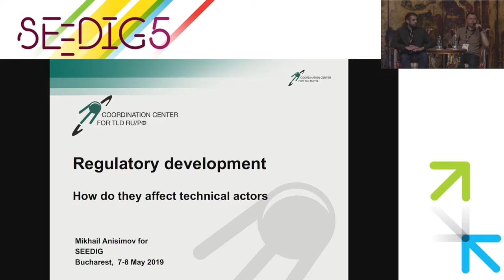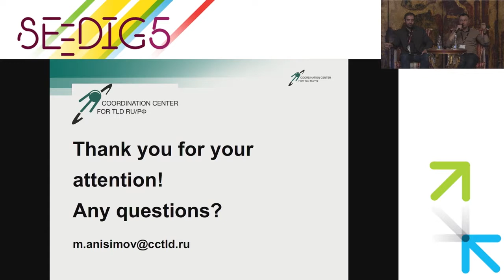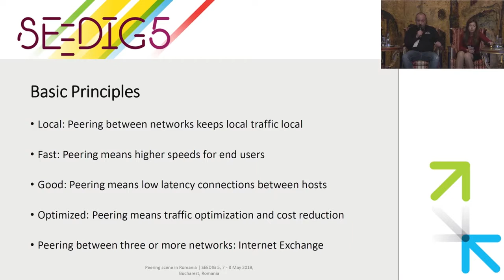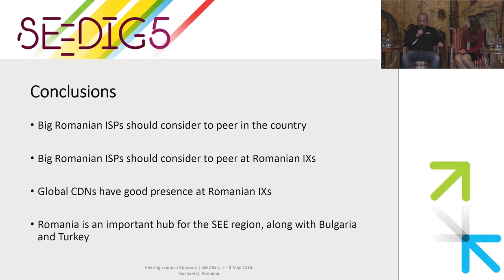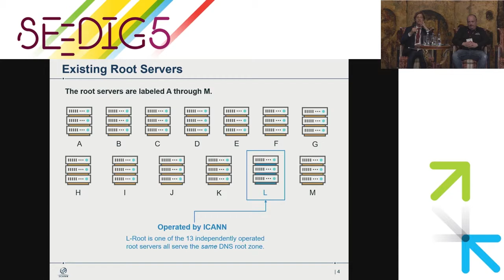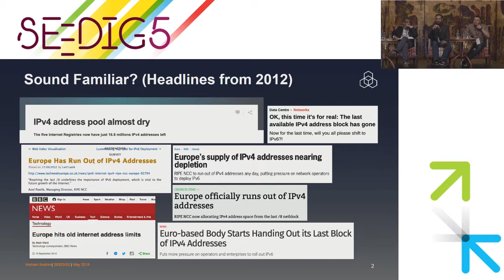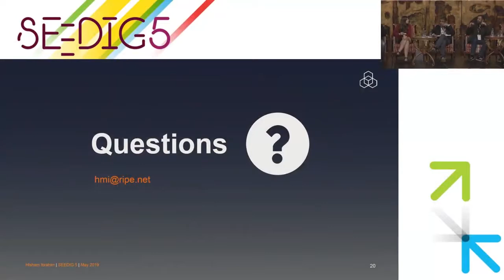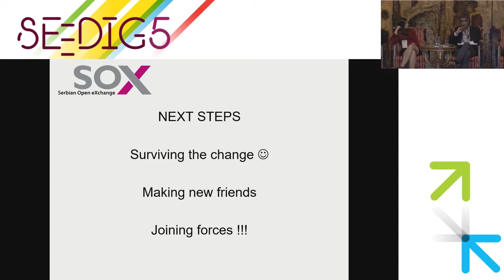SEEDIG 5 | (S2.1) Technical developments in South Eastern Europe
Key participants:
- Mikhail Anisimov, Coordination Centre for TLD .RU, Russia
- Eric Băleanu, Association InterLAN, Romania
- Andrea Beccalli, Internet Corporation for Assigned Names and Numbers (ICANN)
- Hisham Ibrahim, RIPE Network Coordination Centre (RIPE NCC)
- Dušan Stojičević, Gransy/SOX/RSNOG, Serbia
Moderator: Gergana Petrova, RIPE Network Coordination Centre (RIPE NCC)

What technical developments are happening in South Eastern Europe? What global developments are likely to have a big impact here? How do regulatory developments affect technical actors? You have probably heard about the runout of the fourth version of IP addresses (IPv4) and the slow deployment of the sixth version (IPv6). It is creating a turbulent climate for countries and regions lacking these Internet resources, such as South Eastern Europe. Another technical issue, with not only technical but also societal and political repercussions, is keeping local traffic local. Unfortunately, we see local Internet traffic from SEE countries travel all through Europe and beyond, to get to its recipient back in the same country. You will hear from Internet Exchange Points (IXPs), who are trying to address this issue, about their work so far, as well as the challenges and issues they face. Lastly, you will find out about Network Operator Groups (NOGs), which are an essential part of the Internet community and carry out an important function on a national and local level. They connect people with similar technical interests, either at meetings or online, and they give participants the chance to share ideas and make personal connections in their communities. How are they organised in SEE and what work lies ahead?